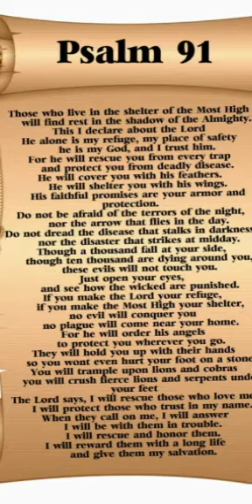Song I Wrote - PSALM 91 .🌻POWERFUL WARFARE SONG🌻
I Wrote Melody after 1 month of Failure...  Never Give Up !!!

💌Psalm 91 Protection 4  Usa💌
🌈 The USA that dwelleth in the secret place of the most High shall abide under the shadow of the Almighty.

2 The Usa say of the Lord, He is my refuge and my fortress: my God; in him will I trust.

3 Surely he shall deliver the USA from the snare of the fowler, and from the noisome pestilence.

4 He shall cover the USA with his feathers, and under holy fathers wings shalt the USA trust: his truth shall be Usa's shield and buckler.

5 The USA shalt not be afraid for the terror by night; nor for the arrow that flieth by day;

6 Nor for the pestilence that walketh in darkness; nor for the destruction that wasteth at noonday.

7 A thousand shall fall at the usa's side, and ten thousand at thy right hand; but it shall not come nigh thee.

8 Only with thine eyes shalt thou behold and see the reward of the wicked.

9 Because the USA hast made the Lord, which is my refuge, even the most High, thy habitation;

10 There shall no evil befall the USA, neither shall any plague come nigh our dwelling.

11 For he shall give his angels charge over the USA, to keep thee in all thy ways.

12 They shall bear the USA up in their hands, lest thou dash the USA foot against a stone.

13 The USA shalt tread upon the lion and adder: the young lion and the dragon shalt thou trample under feet.

14 Because he hath set his love upon the USA, therefore will I deliver the USA: Holy Father will set the USA on high, because the usa hath known my name.

15 THe USA shall call upon Holy Father, and I will answer the Usa : I will be with The USA in trouble; I will deliver the USA,and honour him.

16 With long life will I satisfy the USA, and shew the USA Your HOLY salvation in Jesus Yeshua
Thru the Holy Blood of Jesus Yeshua Son of Mary & Joseph, of Virgin Birth, a nazarite, Born in Bethlehem
💕I plead the Holy Blood of Jesus Yeshua over the usa-all 50 states & over the Bride of Christ - Holy Father give us all Joel 2 dreams & Visions- wisdom, Revelation Knowledge Issachar Discernment & Prophetic. Insight & wisdom. In Jesus  Holy Name

🌻🌻🌻Our HOLY Father, who art in heaven, hallowed be thy name; thy kingdom come; thy will be done on earth as it is in heaven. Give us this day our daily bread; and forgive us our trespasses as we forgive those who trespass against us; and lead us not into temptation, but deliver us from evil.  Thru the Holy Name of Jesus-Yeshua-Hamashiac, son of Holy Virgin Birth, Born in Bethlehem, a nazarite Amen.

I decree I will get 100 view plus more... in Jesus Holy Name.  be a glorified Holy Father... Go Holy Spirit of Jesus ...go bring in subscribers... Thank you...